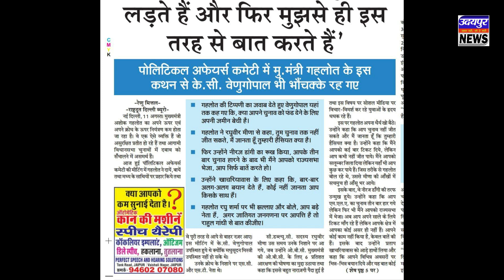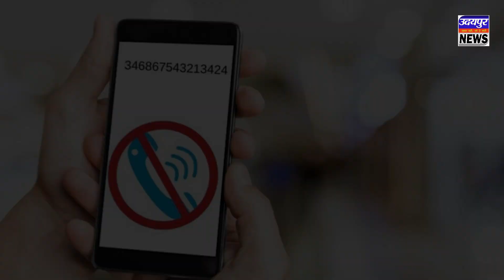मेवाड़ कांग्रेस के आदिवासी नेता रघुवीर मीणा को अशोक गहलोत ने यह क्या कह दिया !